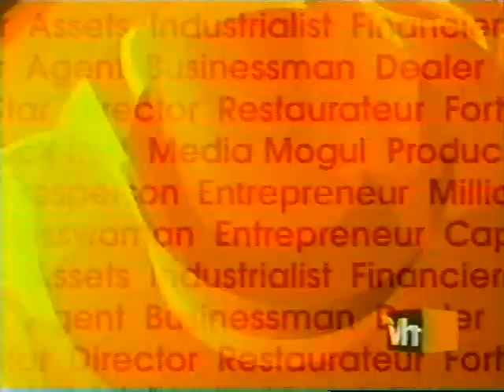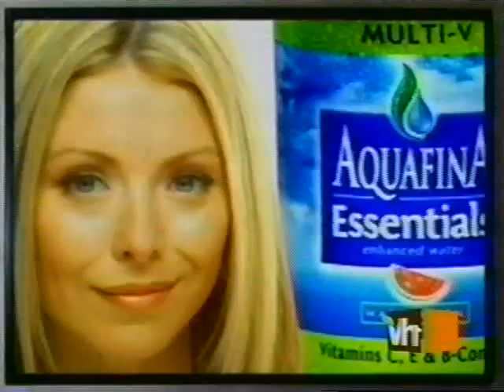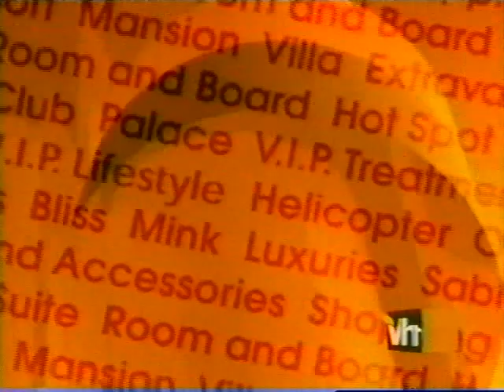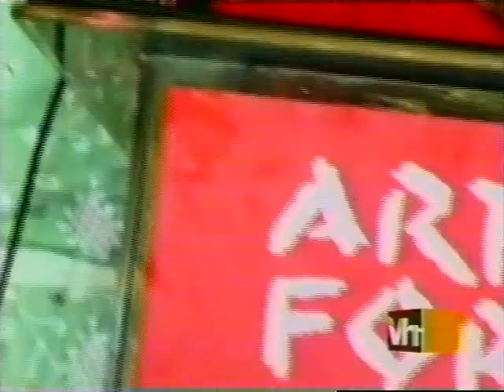The Fabulous Life of Kelly Ripa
*Re-upload

From VH1's "Fabulous Life Of..." series.